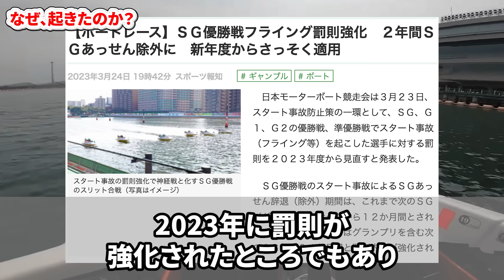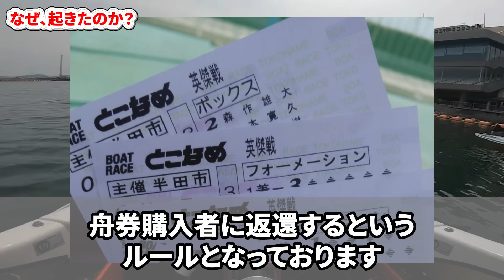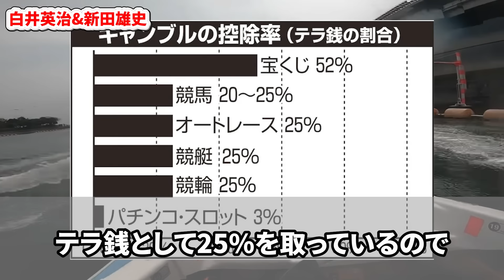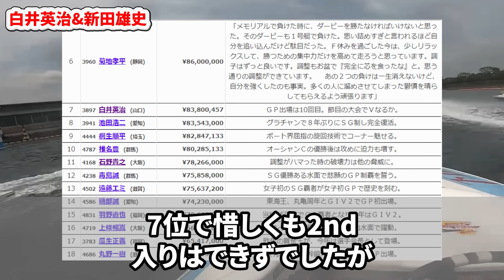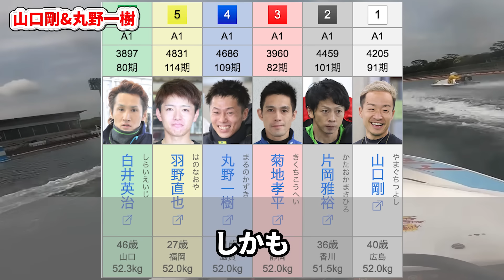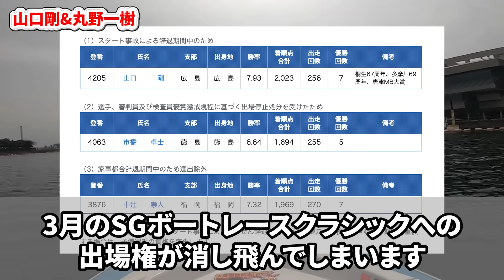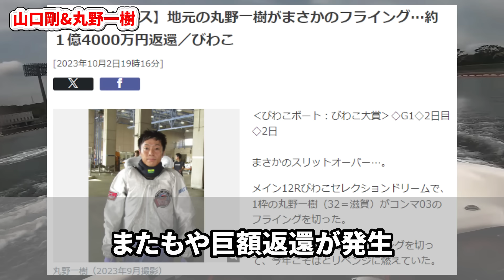【試練】辛い一般戦回りを走り続けたA1級ボートレーサー【競艇・ボートレース】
2022年に深刻化したフライング多発問題！SG・G1で売上が見込めるレースで相次いだ事もあり、施行されたであろうフライングの厳罰化！一般戦回りを余儀なくされた4名【白井英治・新田雄史・山口剛・丸野一樹】のA1級ボートレーサーが走り続けた一般戦回りの結果を深掘りしていきます。